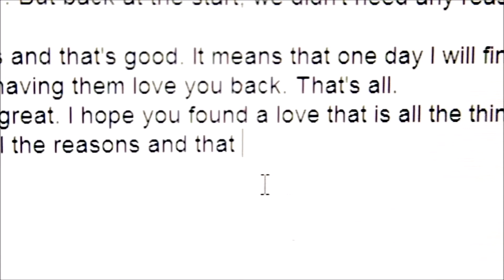Never Meant To Be By Apallo Music Video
Never Meant to be by Apallo 2016